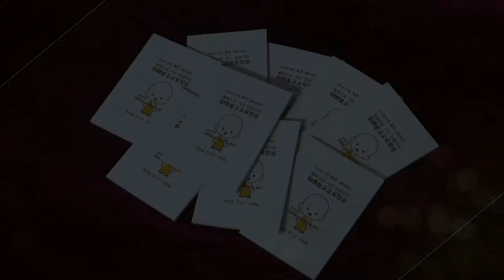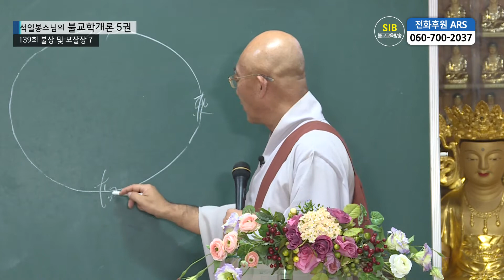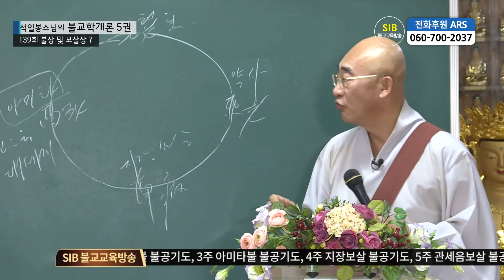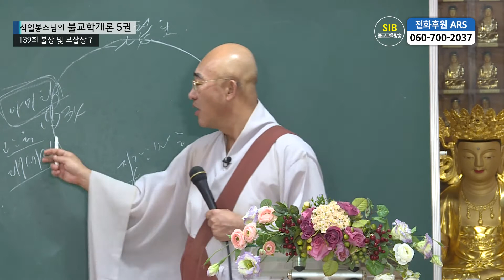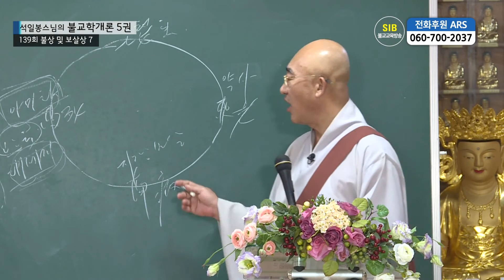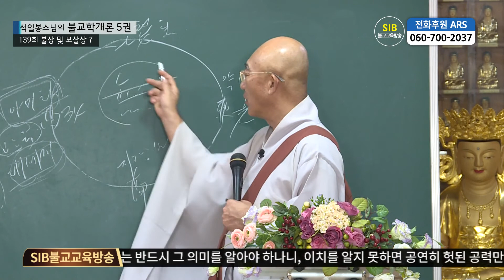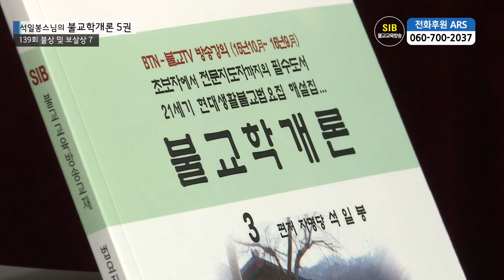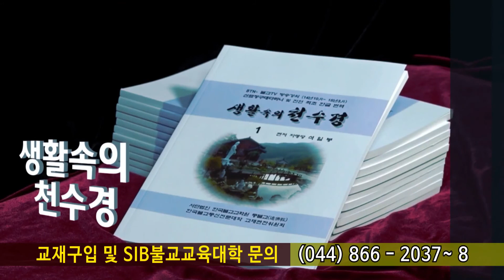제139회(불교학개론 5권) - 불상 및 보살상 7... 대세지보살 문수보살 보현보살...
*석일봉스님 저서/도서쇼핑몰